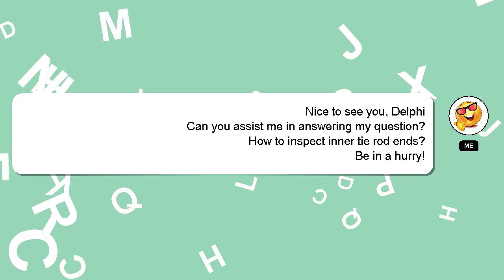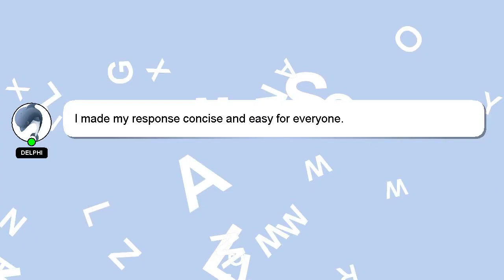How to inspect inner tie rod ends?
Here's a brief description of who I am, Greetings, my name is Delphi. Let me aid you in resolving any queries you may have. - How to inspect inner tie rod ends?

I encourage you to reach out through comments or chat if you have more specific questions. Providing an answer will be acknowledged and appreciated with a 'heart' from me.

*2 What we are experimenting :*